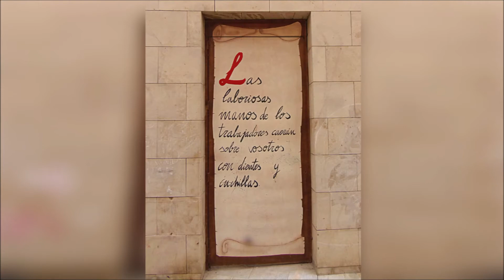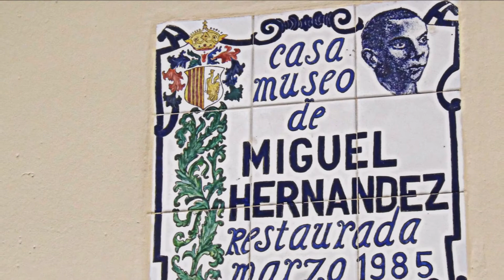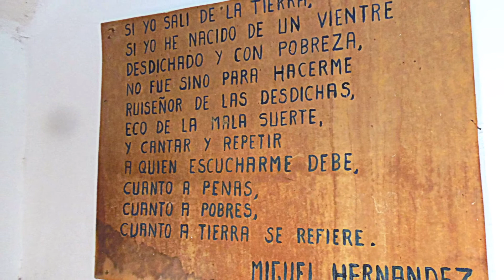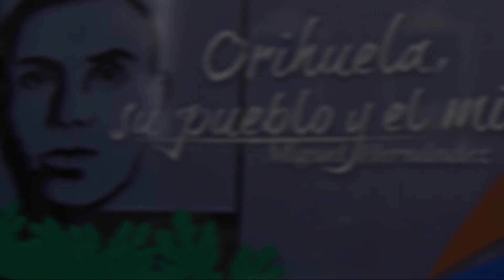ORIHUELA - Casa Museo del poeta MIGUEL HERNÁNDEZ (1910 - 1942) - Spanish poet. Comunitat Valenciana.